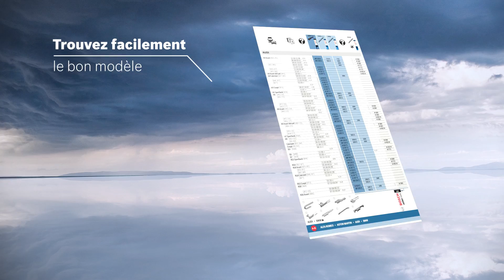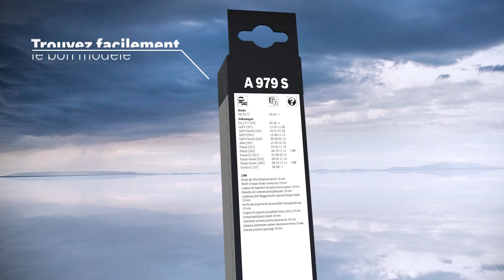Essuie-glaces Aerotwin de Bosch avec technologie Power Protection Plus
Qu’il vente, qu’il pleuve ou qu’il neige, les essuie-glaces Aerotwin de Bosch vous offrent une vue dégagée. Cette technologie innovante garantit un excellent essuyage du pare-brise !